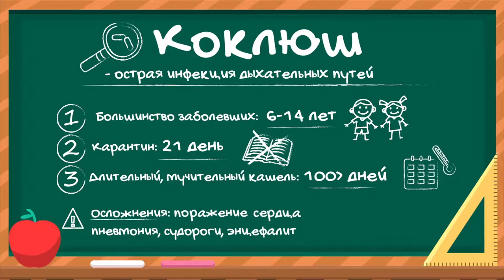Что нужно знать о детских инфекциях перед школой Коклюш Дифтерия